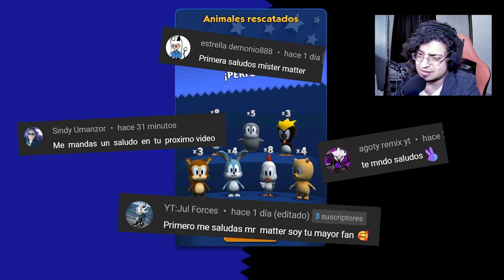📲 Juego Con Sonic Prime Oficial En Sonic Dash ✨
Mostramos Gameplay de Sonic Bosque Laberinto En Sonic Das

SONIC PRIME TAILS NINE RUSTY ROSE COMO CONSEGUIR A TAILS NINE EN SONIC FORCES COMO CONSEGUIR A AMY RUSTY AMY OXIDADA AMY CYBORG AMY ROBOT EN SONIC DASH GAMEPLAY SONIC PRIME VIDEOS DIVERTIDOS DE SONIC RETOS GAMEPLAYS DE SONIC DASH